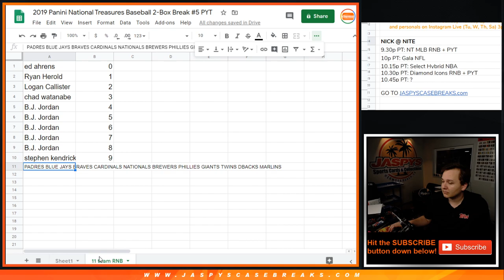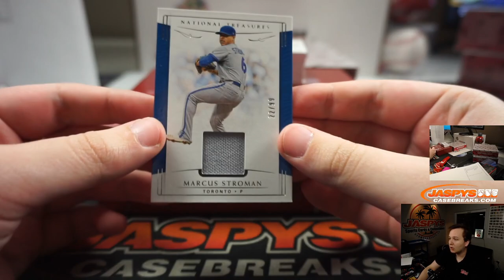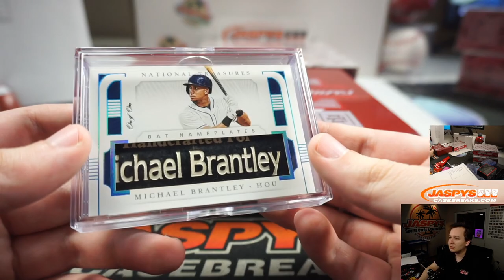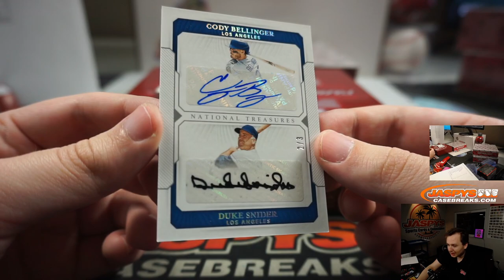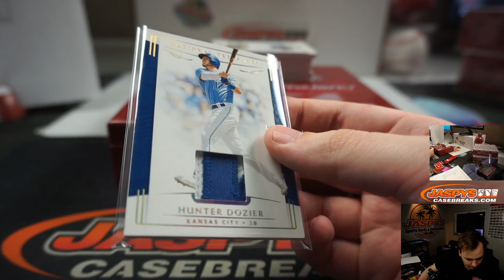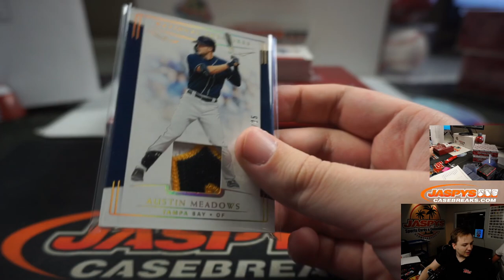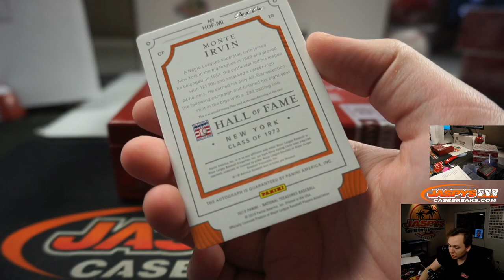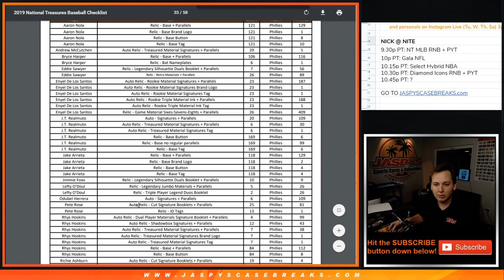5/12 - 2019 Panini National Treasures Baseball 2-Box Break #5 *Pick Your Teams*